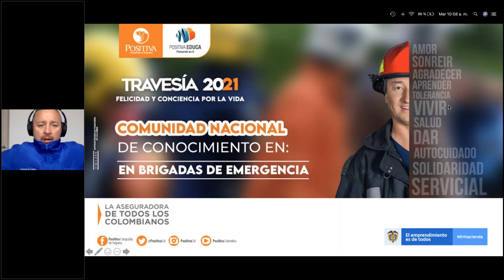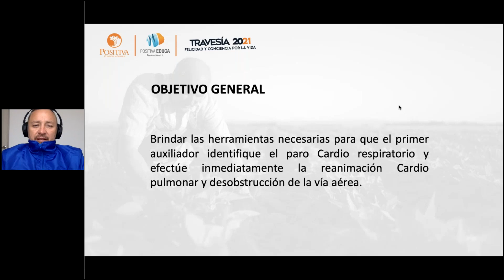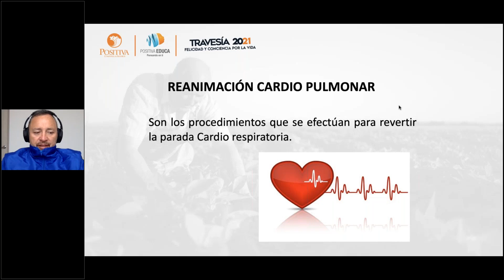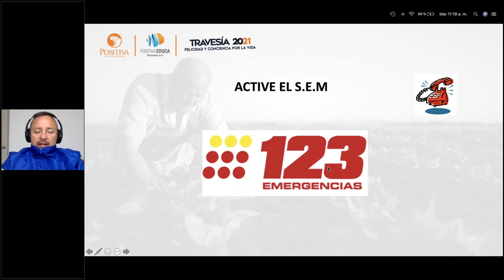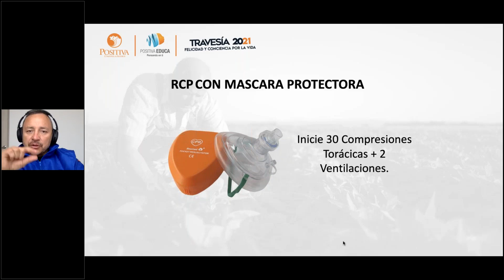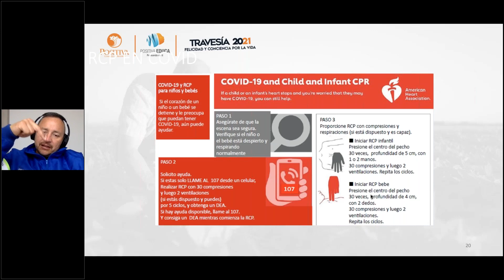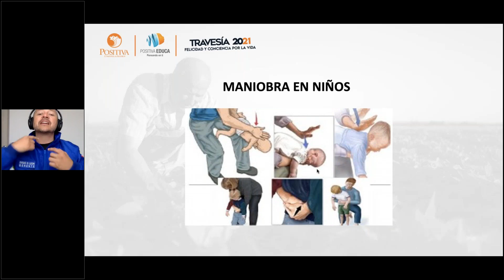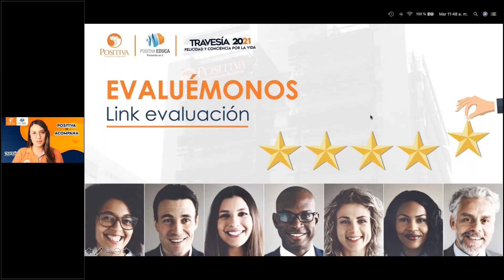Ovace obstrucción de la vía aérea